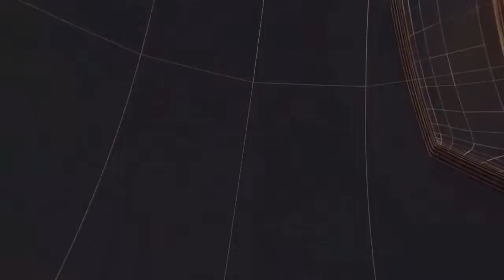निर्माण कार्यों तथा हितग्राहीमूलक योजनाओं की खाद्य मंत्री ने की समीक्षा II TODAY24 NEWS II